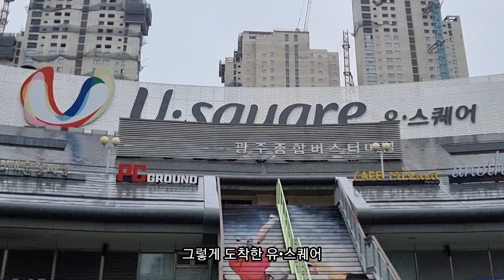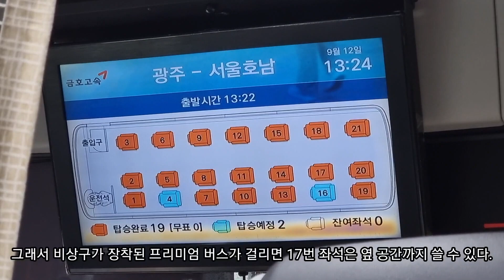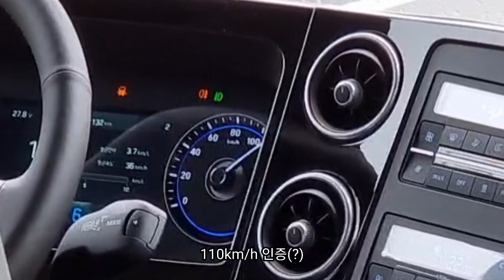[2022 추석] 연휴 마지막 날의 귀경길 체험, 고속버스를 타고 광주에서 서울까지 가봤습니다!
2022년 9월 촬영

BGM 및 SONG 출처

1)
BGM06 - BABYSUGAR.wav
바람이 불어오는 곡 피아노 커버곡